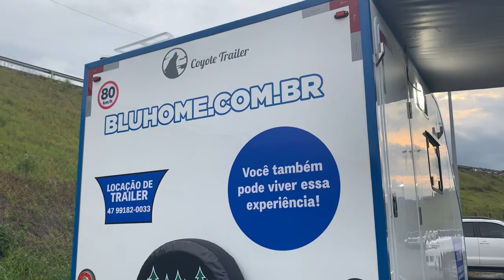TRAILER COYOTE 290 PARA LOCAÇÃO - BLUMENAU SC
Fala viajantes, como vocês estão?

Hoje trazemos a vocês um vídeo de um dos nossos novos trailers de locação, o COYOTE 290. Um trailer compacto e completo atendendo a todas as necessidades das duas pessoas que ele comporta, leve e fácil de ser puxado conta com ar condicionado, geladeira, fogão duas bocas, vaso sanitário, água quente e fria na pia e no chuveiro, toda iluminação em LED e toldo na parte externa e outros acessórios.

    CARACTERÍSTICAS BÁSICAS
– Chassis próprio produzido e soldado internamente (valorizando o produto nacional)
– Paredes com tecnologia exclusiva a vácuo (térmico, resistente e leve)
– Dimensões Externas: Comp: 4,7m x Larg: 2,1m x Alt: 2,7m
– Peso bruto total: 1000kg. Peso no engate (Min/Max): 60/100kg
– Toldo em inox
– Lanternas e iluminação lateral em LED
– 01 Eixo com amortecedor e feixe de molas (conforto, durabilidade e fácil manutenção)
– Fechadura da porta social importada (maior segurança e robustez)
– Janelas basculante em vidro temperado Marca Finestra
– Caixa d´água 136 litros
– Caixa de água servida 111 litros
– Elétrica interna Iluminação 12V e tomadas 220V
– Móveis em compensado naval (leveza e resistência e água)
– Dinete (Mesa que se transforma em cama) Mesa Larg 87Cm x Comp 1,0m / Modo Cama 1,30m x 1.87cm

– Cores dos Móveis e piso vinílico 100% personalizáveis de acordo com a necessidade do cliente
– Persianas Horizontais em todas as janelas
– Eixo com amortecedor e feixe de molas (conforto, durabilidade e fácil manutenção)
– Escada social
– Pneu reserva (maior segurança ao viajar)
– 2 sapatas estabilizadoras Marca Knott
– Bequilha Marca Knott
– Freio inercial hidráulico à disco
– Ar condicionado Split 9000 BTUs 220v
– Bateria estacionaria de 60Ah com carregador inteligente
– Toda iluminação em led 12v
– Bomba de água 12v
– Cozinha interna com fogão cooktop 2 bocas e torneira com água quente
– Frigobar 80 litros 12v
– Dinete (Mesa que se transforma em cama) 1,87m x 1,3m Modo Cama / Modo Mesa 1,01m x 0,87m
– Porta para acesso ao banheiro em Vidro (melhor acesso e aproveitamento do espaço)
– Claraboia com exaustor no banheiro
– Banheiro com Janela
– Aquecedor de passagem Lorenzetti 7.5 litros

 Esse trailer está disponível para locação em nossa loja que fica em Blumenau - SC, nos faça uma visita e confira esse e as outras opções que temos disponíveis. Caso não puder comparecer, ligue ou nos chame em nosso WhatsApp através do número 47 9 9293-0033 e fale com Júnior.

Tem alguma dúvida ainda? Deixa nos comentários que vamos estar respondendo